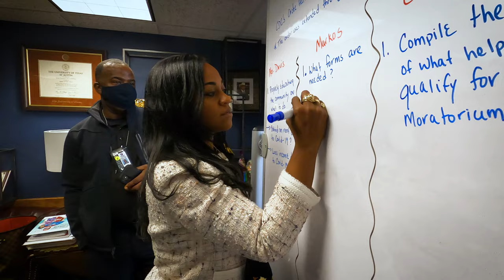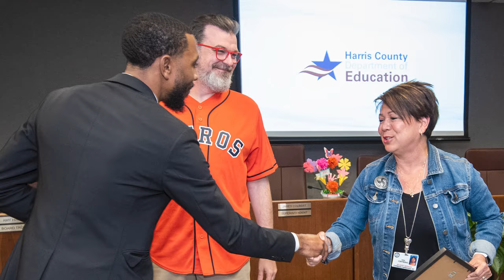HCDE Board of Trustees: Moving Forward, Together